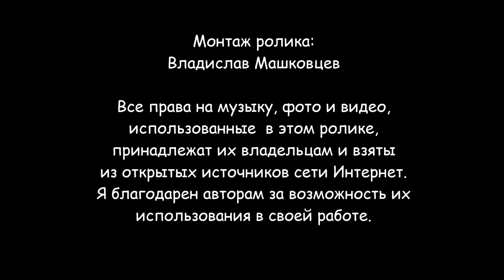Аккордеон мне играет песню. Красивая песня. Красивое видео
Для друзей и гостей канала! Спасибо всем за просмотры.